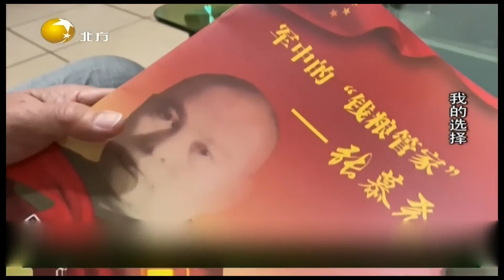大叔父亲是“钱粮管家”，女嘉宾称根红但自己也要努力丨我的选择